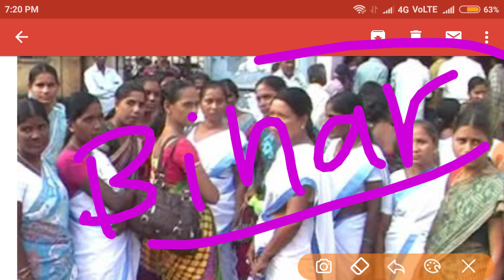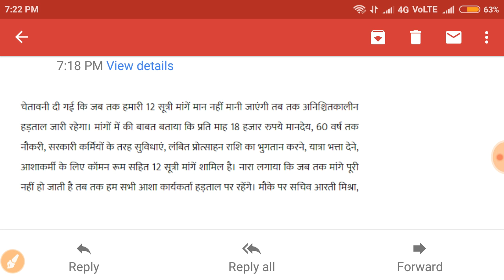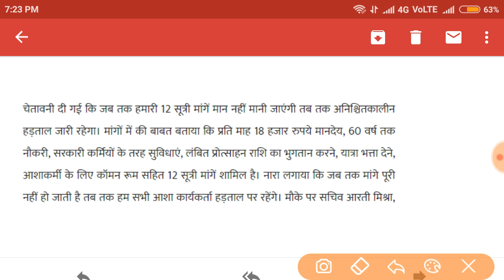Today Asha Worker News in Hindi 2019 | Latest Asha Bahu News - आशा कार्यकर्ताओं ने किया हड़ताल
Today Asha Worker News in Hindi 2019 | Latest Asha Bahu  - आशा कार्यकर्ताओं ने किया हड़ताल

The National Rural Health Mission statement calls the ASHA “a health activist in the community who will create awareness on health and its social determinants and mobilise the community towards local health planning and increased utilisation and accountability of health services. She would be a promoter of good health practices. She will also provide a minimum package of curative care as appropriate and feasible for that level and make timely referrals.

12 सूत्री मांगें मान नहीं मानी जाएंगी तब तक अनिश्चितकालीन हड़ताल जारी रहेगा। मांगों में की बाबत बताया कि प्रति माह 18 हजार रुपये मानदेय, 60 वर्ष तक नौकरी, सरकारी कर्मियों के तरह सुविधाएं, लंबित प्रोत्साहन राशि का भुगतान करने, यात्रा भत्ता देने, आशाकर्मी के लिए कॉमन रूम सहित 12 सूत्री मांगें शामिल है। नारा लगाया कि जब तक मांगे पूरी नहीं हो जाती है तब तक हम सभी आशा कार्यकर्ता हड़ताल पर रहेंगे।

Containing Topics :
asha worker latest news in hindi 2019 including asha worker news 2018 and asha news 2019 also asha workers latest news in delhi contain asha bahu news today we asha worker salary in or  haryana latest news, asha worker latest news 2018
asha bahu latest news 2019